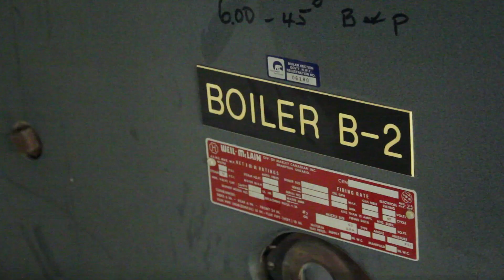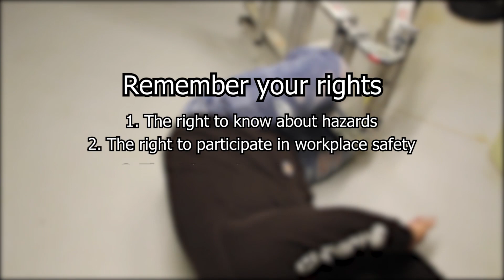Workplace Spook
The video is a submission for the WSCC video contest 2019.

Specific youtube links to the music:
(Haunted Fortress recorded by Valve Studio Orchestra )
(Hello Blues (higher pitched) version by digdugtrio2)